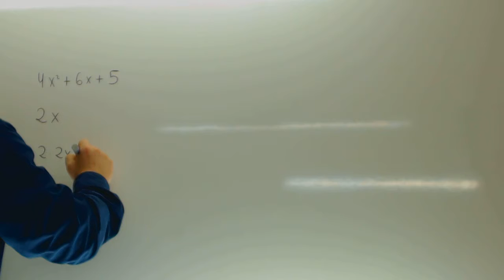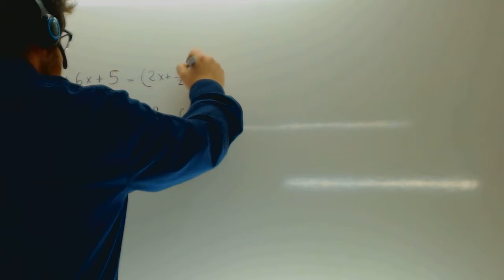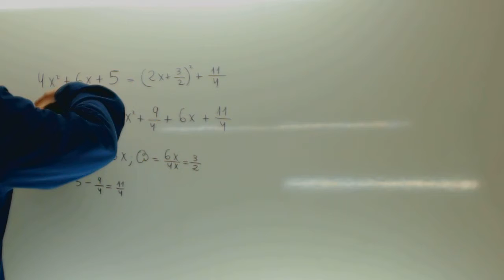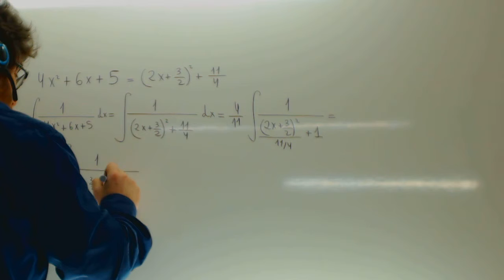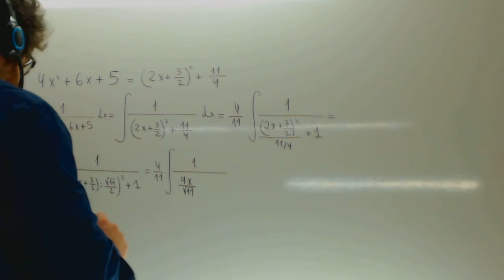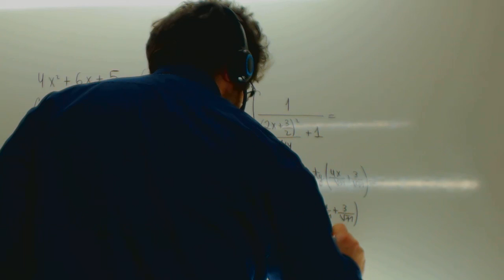Integral arcotangente Matematicas Selectividad Academia Usero Estepona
Integral arcotangente Matematicas Selectividad
En este video usamos el metodo de agrupar cuadrados de Lagrange para realizar esta integral de tipo arcotangente